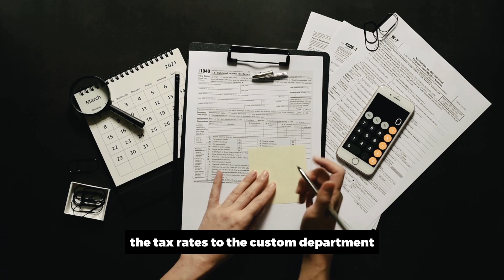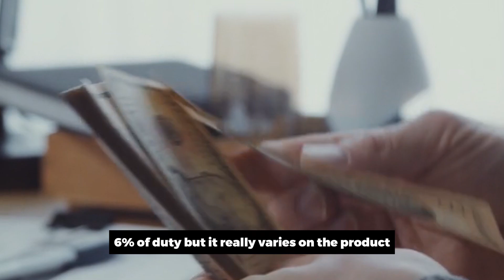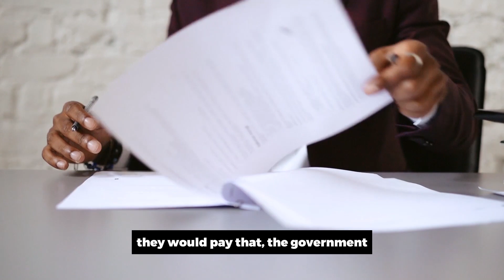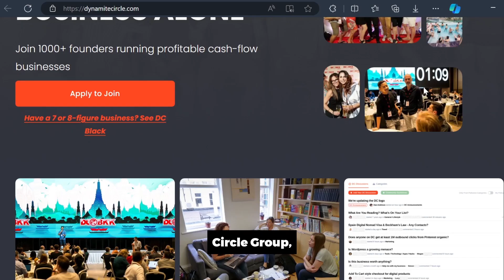Importing into the USA | Importing mistakes and Challenges of Shipping into US | Customs clearance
In this insightful interview, we sit down with Vinh Ho to dive deep into the intricacies of importing goods, sourcing, and distributing them to the US market. Vinh, with his extensive background in sourcing from Vietnam, selling an AMZ Business, and currently working in a compliance team for imports, shares invaluable insights for small businesses looking to navigate international trade. They discuss the most common challenges faced by small businesses when importing or exporting products internationally and provide strategies to overcome these hurdles, including effective supplier search, managing cash flow, and ensuring smooth imports.

The conversation moves on to outline the key steps involved in importing goods into the US market. Vinh explains the process of registering the Importer Number for US businesses, how to navigate tariffs, duties, and taxes using HS codes. We also delve into the necessary certificates and provide practical examples of tax rates from China and Vietnam, helping viewers understand the financial landscape of international trade.

Ensuring compliance with US import regulations is a vital aspect of the process, and Vinh offers advice on how to avoid potential legal issues. He highlights the role of a licensed broker in logistics and transportation of imported goods, showcasing how they can help streamline the entire process. Vinh provides advice for small businesses looking to start importing products for the first time and shares tips on effectively managing risks associated with international sourcing, such as quality control and supplier reliability.

Here are the timestamps for the video:
00:00 - Importing Products into the USA
00:35 - From sourcing from China to importing from Vietnam
01:22 - Challenges of sourcing and importing into the US
02:43 - Import clearance USA
03:51 - Role of a Freight Forwarder
04:21 - HS Codes for importing into USA
04:34 - Import duties in USA
04:57 - HTS classification
05:05 - How a custom broker can help
05:14 - What can affect import duties?
05:41 - What is import tax to USA
05:57 - Rates import duties usa
06:00 - Import duties China vs Vietnam
06:06 - Made in China tariffs
07:03 - How to find a customs broker
07:29 - How to deal with custom clearance
08:03 - Customs broker vs freight forwarder
08:40 - Importing mistakes
08:57 - Sourcing Agent Services
09:34 - Success stories of US importer

To round off the interview, Vinh shares success stories and case studies of successfully importing and distributing products in the US market. These real-world examples offer valuable insights and inspiration for small businesses aiming to expand their reach through international trade. Don't miss out on these expert tips and practical advice to ensure your importing journey is successful and compliant.

importing into the usa
hs codes for importing into usa
importing into usa
customs broker
importing into us
customs clearance
import clearance
shipping into us
shipping documents
how to import in usa
importing from china
import from china
import from china to usa
freight forwarder
importing mistakes
importing into the us
importing from china to usa
import duties usa
what is import tax
import duty in usa
import custom clearance
custom clearance for imported goods
paying customs duty on imported goods